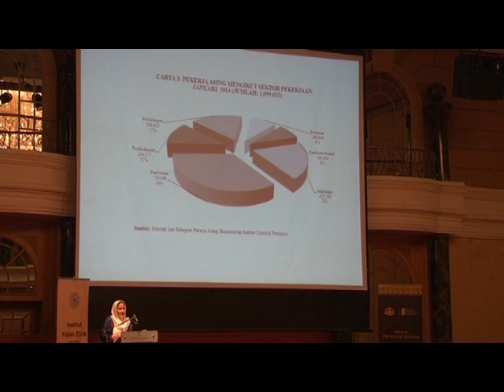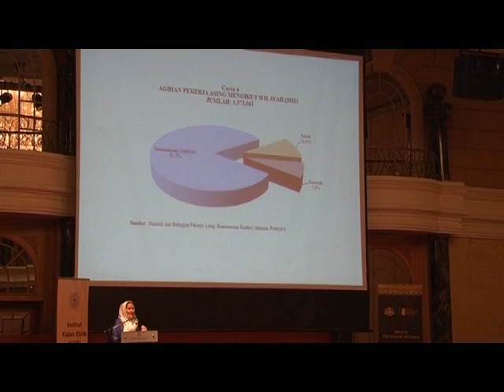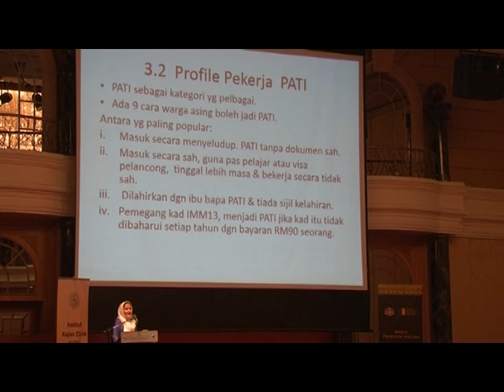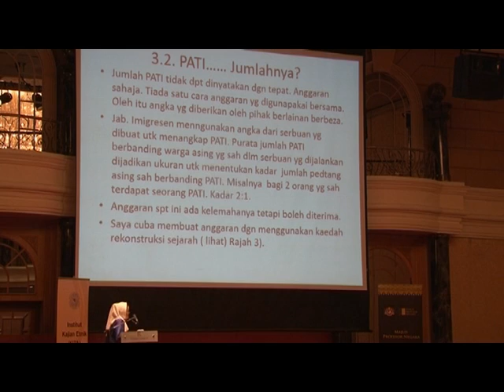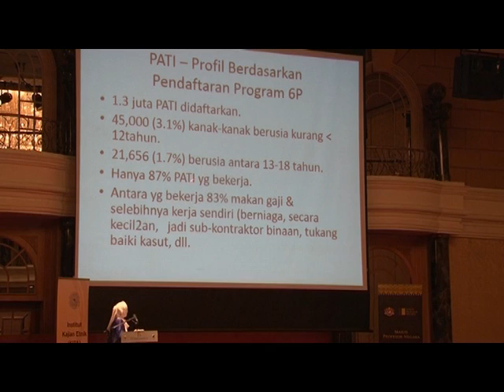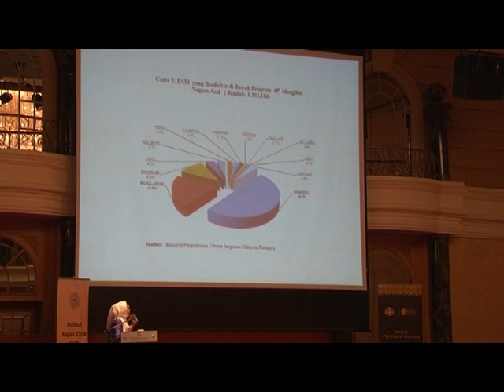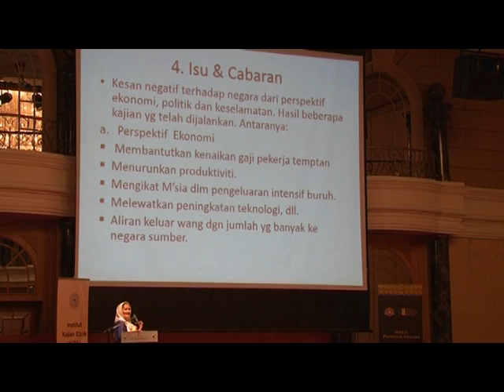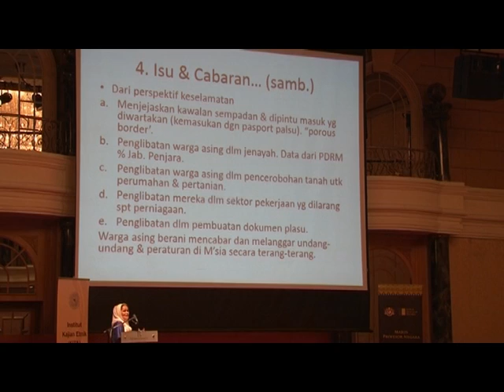Perasmian Persidangan MPN Dilema Negara:isu dan cabaran Pekerja Asing Di Malaysia (part 3)